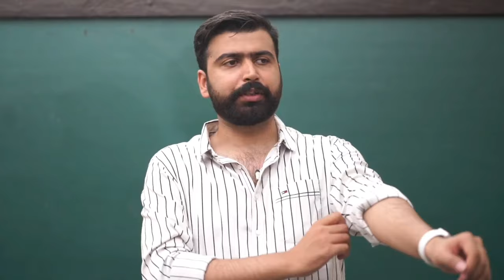Exams after lockdown | Ashish Chanchlani | funny videos | exam cheating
When student go through with exams after lockdown during covid-19😂😂